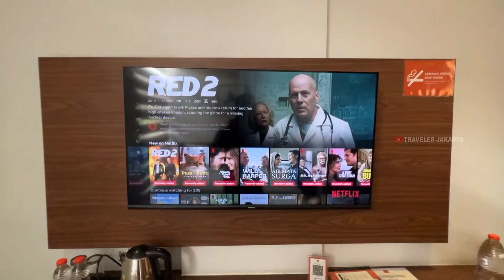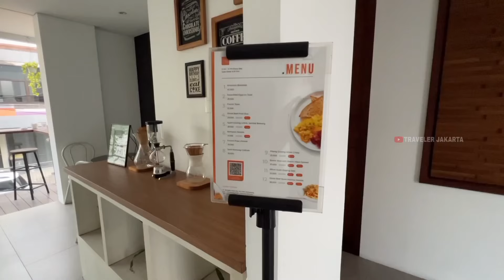FLAT06 TENDEAN JAKARTA, HOTEL MURAH JAKARTA DENGAN ROOFTOP BAR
Hello Sahabat Travelers, divideo kali ini saya mau ajak kalian room tour Flat06 Tendean Jakarta, hotel murah di Jakarta dengan fasilitas Rooftop Bar.
Flat06 Tendean Jakarta hotel bintang tiga yang berlokasi di kawasan Mampang Jakarta Selatan, dengan kamar luas dan fasilitas kamar juga lengkap dengan smart TV. Cocok untuk kalian yang akan berlibur ataupun bisnis trip di Jakarta.